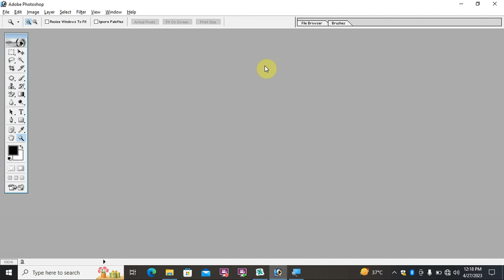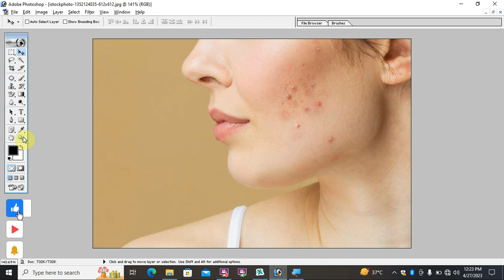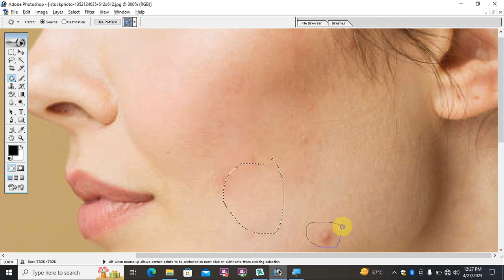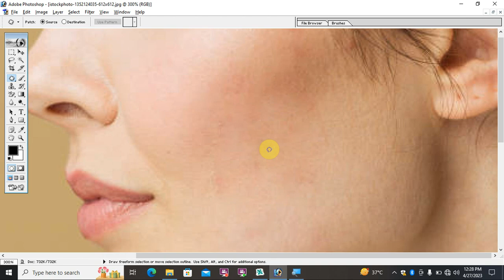Photoshop में चेहरे से Pimples और Drak Spots को Remove करें Hindi में - Patch tool